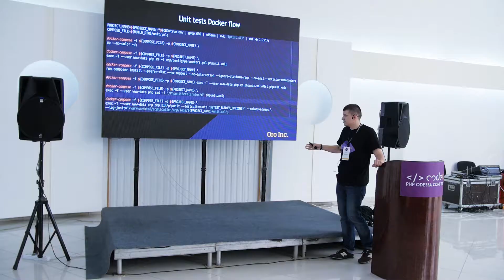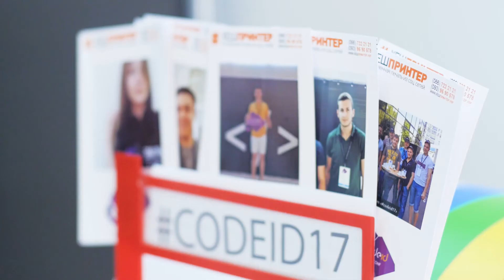CodeID - PHP Odessa Conf | 25 June 2017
25 июня в Одессе прошла первая встреча одесского PHP сообщества и конференция CODEiD - PHP Odessa Conf.

На конференцию были специально приглашены иностранные спикеры Jordi Boggiano и James Titcumb, спикер из Киева Сергей Журавель, и одесские специалисты Вячеслав Мозговой, Сергей Тимошевский, Евгений Косогин и Иван Мельничук.
Первую встречу сообщества посетили не только специалисты из Одессы, а также коллеги из других украинских городов и даже из других стран.

Конференция стала первой в серии встреч одесского PHP сообщества, среди которых планируется организовывать тематические митапы с открытыми доклады и обсуждениями. Следующая встреча назначена на 11 августа.

Наша цель — создать сильное сообщество всех, кто увлечен PHP-разработкой в Одессе, и принимать в нашем уютном приморском городе коллег со всей Украины и мира.

* Instagram аккаунт с большим количеством фотографий встреч и вашими фотографиями с хештегом

До встречи!